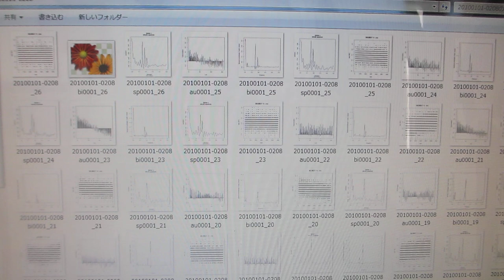オリジナル超音波プローブのダイナミック特性を評価する技術（超音波システム研究所）